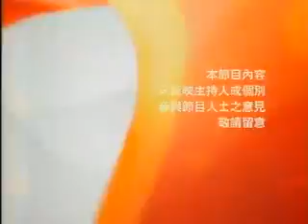斑馬在線 EP40 武俠與歷史